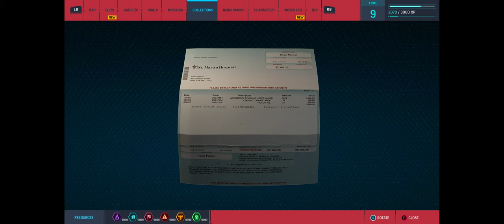Consulting with Martin Li | Marvel's Spider Man Remastered PC | Part 7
Be Greater

My Rig:
Core i9-10900KF
Cooler: NZXT Z73
Motherboard: Asus MAXIMUS XII EXTREME
RAM: G.Skill Trident Z RGB DDR4 64GB
OS SSD:WD SN850 1TB NVME
SSD:ADATA XPG SX8200 2TBx2
GPU: Asus GeForce RTX 3090 24GB Strix OC
CASE: Phanteks Enthoo Evolv X
PSU: Asus Thor 1200W

AUDIO:
DAC: AUDIO-GD R1
AMP: AUDIO-GD NFB1
SPEAKER: ADAM AUDIO A7X
HEADPHONE: AUDEZE LCD-X
AUDIO INTERFACE: MOTU M2
MIC: RODE NT1